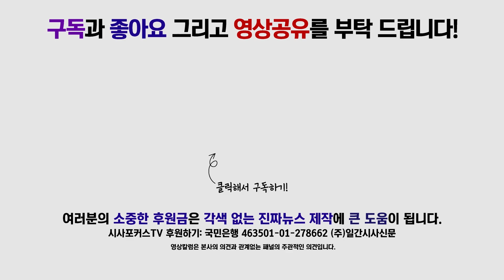민주당 김민석, "나경원의 조국은 일본인가? 생각부터 국산화 하길" 막말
8월 7일 국회 정론관 기자회견장에서 더불어민주당 일본경제침략대응특별위원회 김민석 부위원장이 나경원 자유한국당 원내대표에 대해 비판하고 있다.